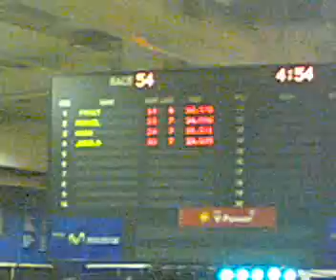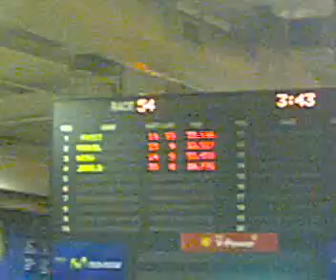Carrera Karts - Carlos Sainz Las Rozas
Esta fue mi 2ª carrera en unos karts y kede 3º.
Yo soy el coxe 24.
Tiempo algo malo dado q nunca había corrido en esa pista. VR:33.4seg